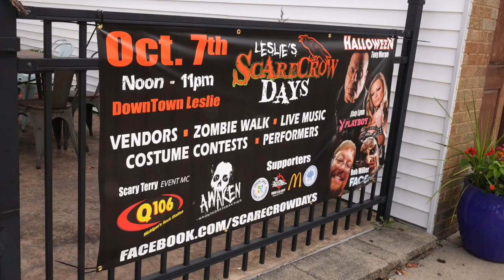It's time for eats, drinks, and haunts at Leslie's Scarecrow Days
The City of Leslie is prepping for Halloween! But, the light posts aren't the only thing getting set-up for the holiday. Local businesses like Boss Cider are prepping for Scarecrow Days.